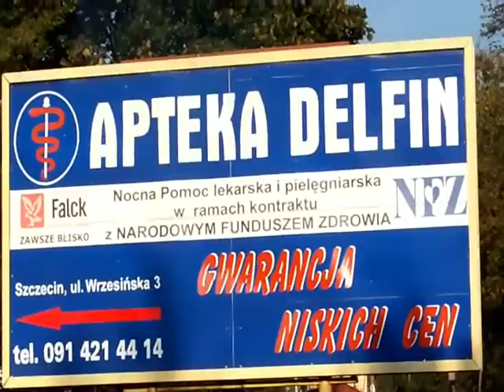Zapobieganie spadaniu gałęzi i konarów na samochody osobowe.wmv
Okres jesienny jest dobrym terminem formowania koron drzew i zabezpieczenia terenu postoju samochodów osobowych przed opadającymi konarami i gałęziami drzew w okresie silnych wiatrów i intensywnych opadów śniegu.